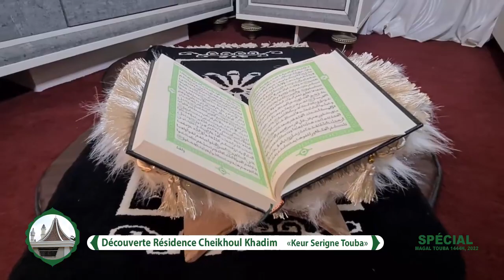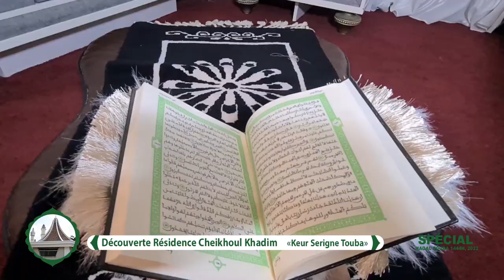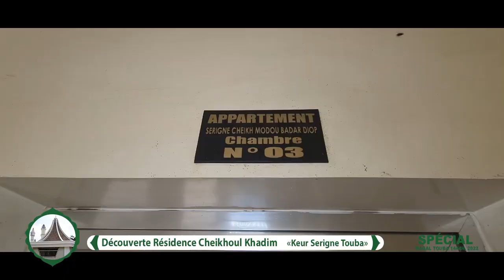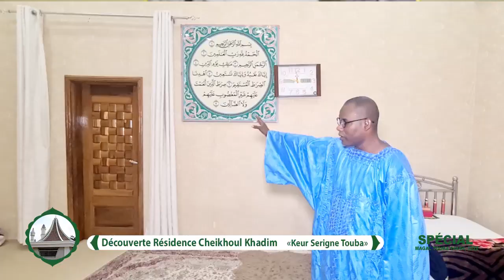INEDIT - Résidence Khadimou Rassoul, une demeure au mille et un secret